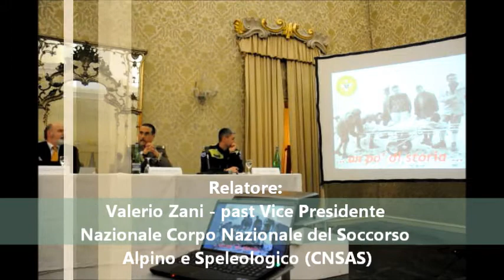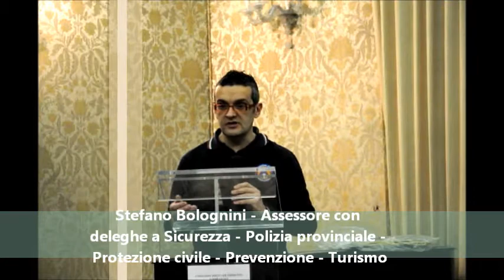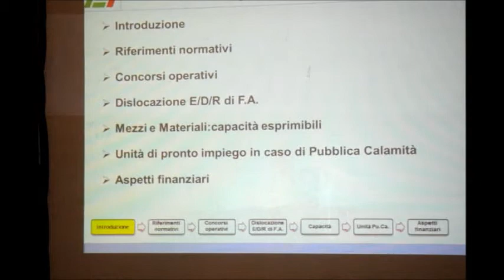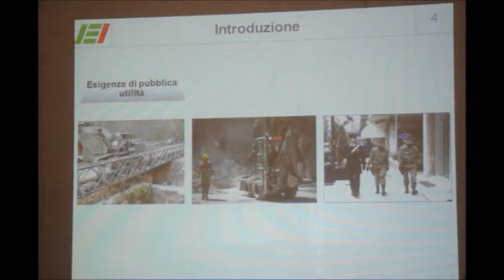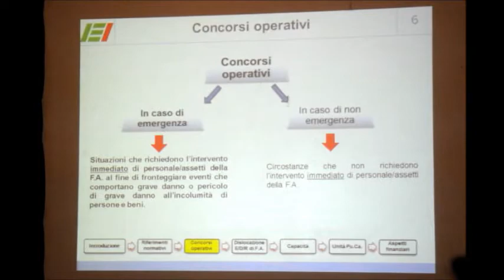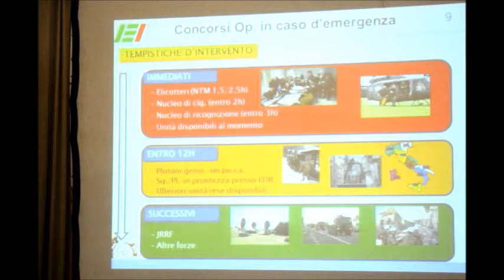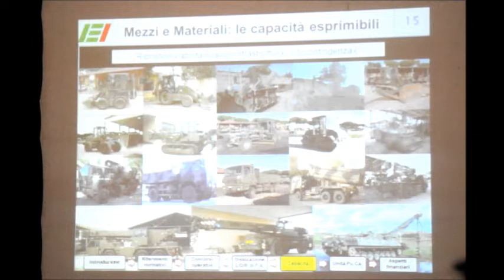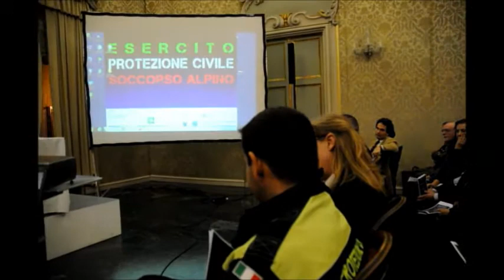Conferenza "ESERCITO, PROTEZIONE CIVILE, SOCCORSO ALPINO" 23 GENNAIO 2014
Protezione Civile Paracadutisti Lombardia, sempre vicina e attenta alle problematiche territoriali, al fine di coinvolgere e sensibilizzare i cittadini attraverso l'informazione, ha organizzato la Conferenza "ESERCITO, PROTEZIONE CIVILE, SOCCORSO ALPINO" che si è tenuta giovedì 23 gennaio 2014, ore 18.00 presso Palazzo Cusani, in Via Brera n. 15 a Milano (Salone Radetzky).
In occasione del suo primo Anniversario, l'Associazione Protezione Civile Paracadutisti Lombardia ha voluto organizzare e promuovere un incontro con ampio orizzonte, al fine di affrontare un confronto sulle responsabilità individuali, le procedure e le garanzie che si delineano all'interno del mondo della protezione civile nella sua costante evoluzione.

Obiettivo della conferenza è stato proporre una ricostruzione del percorso storico-culturale che ha condotto all'attuale sistema di protezione civile, di condurre un'attenta ed oggettiva riflessione sullo stato dell'arte analizzando la costante sinergia con le altre Istituzioni del Paese, per poi illustrare le prospettive per il futuro del volontariato di protezione civile. Il dibattito è stato frutto del confronto di qualificati, conosciuti e storici esperti della materia.

I relatori: Valerio Zani, past Vice Presidente Nazionale Corpo Nazionale del Soccorso Alpino e Speleologico, Gen. B. Rosario Silvestro Moschella, Capo di Stato Maggiore Comando Forze di Difesa Interregionale Nord, Prof. Piercarlo Valtorta, vice presidente di ISPRO. Sono intervenuti gli Assessori: Simona Bordonali - Assessore alla Sicurezza,
Protezione civile e Immigrazione della Regione Lombardia, Stefano Bolognini - Assessore con deleghe a Sicurezza - Polizia provinciale Protezione civile - Prevenzione - Turismo e Marco Granelli - Assessore alla Sicurezza e coesione sociale, Polizia locale, Protezione civile, Volontariato Comune di Milano.
Moderatore: cav. Dario Pasini, Presidente Comitato di Coordinamento delle Organizzazioni di Volontariato di Protezione Civile della Provincia di Milano

PATRONATO Regione Lombardia
Provincia di Milano
Comune di Milano
ISPRO
UNUCI LOMBARDIA
CCV-MI Comitato Coordinamento Volontariato della Provincia di Milano
BFU Drop Zone
Amici di Palazzo Cusani

Copisteria del Tribunale
Mondialpol Service Group